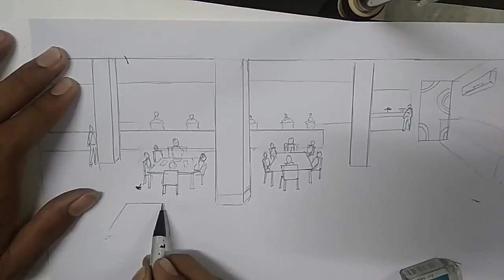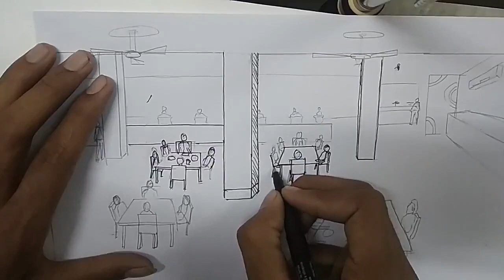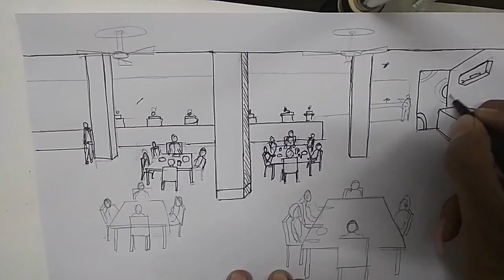JEE MAIN 2019 – B.ARCH/B.PLANNING – Solved Drawing / Restaurant View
JEE MAIN 2019 B.ARCH/B.PLANNING – Solved Sketching Question – Restaurant View

Drawing Question 1:

Here we are tentatively solving questions asked in JEE B.Arch 2019
The asked question are listed below:

“Restaurant View According to your Imagination”

Follow given steps to sketch the scenario
Above question was asked in JEE (Joint Entrance Examination 2019) Paper 2 2019 April Attempt